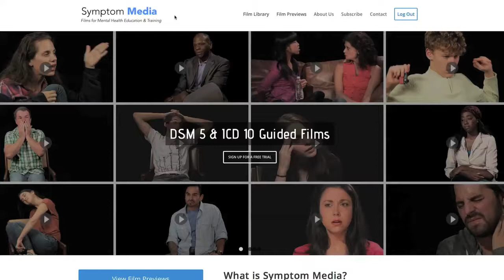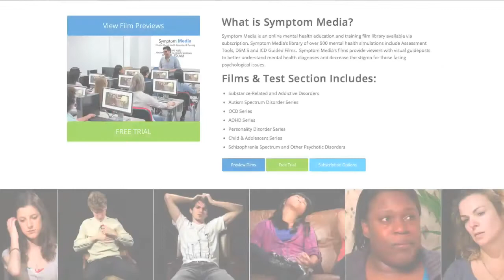Autism Spectrum Disorder Example Case Study, Clinical Psychology Video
Attention faculty: Adopt Symptom Media for your course — complimentary faculty access and student discounts (for less than the cost of a textbook!).

Symptom Media provides over 1,000 mental health video case studies, including DSM-5-TR Guided Video Simulations, over 300 clinical activities and 100+ continuing education courses. Used by over 500 universities, colleges, and medical schools as well as healthcare professionals, Symptom Media’s streaming platform brings real-world clinical scenarios to life to strengthen learning, instruction, and professional practice.